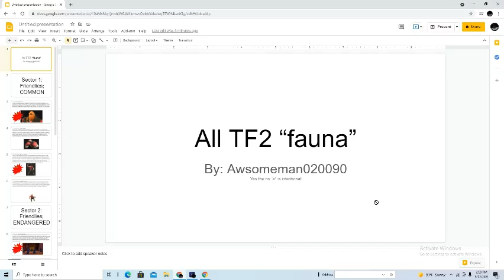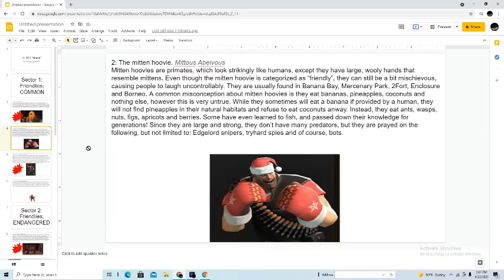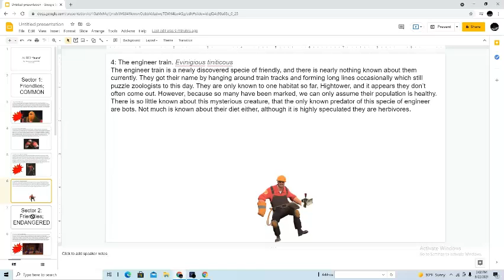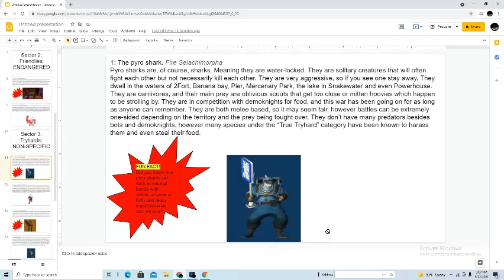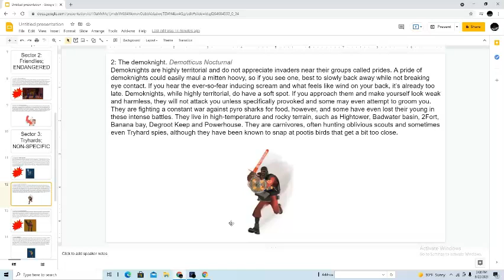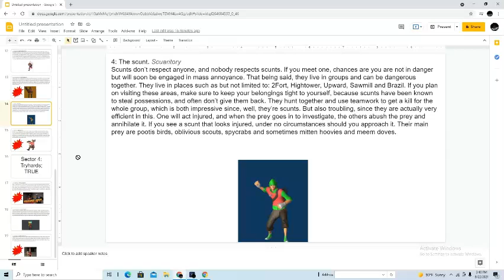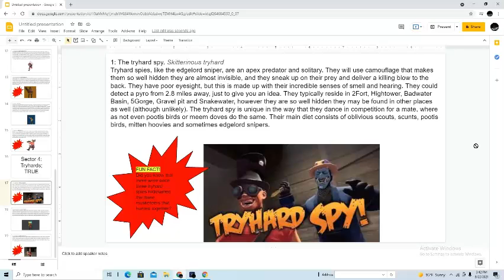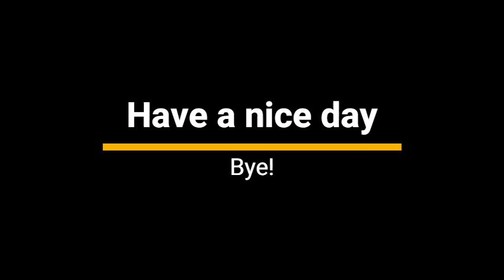All TF2 Fauna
TF2 vid, very nice. Will make some more gaming vids soon, have a nice day.